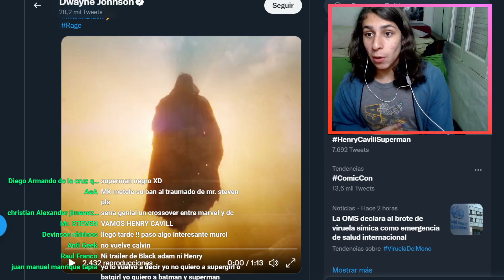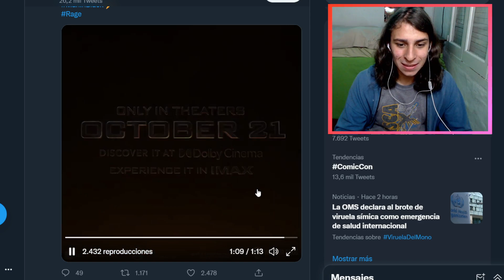BLACK ADAM TRAILER 2 REACCION ! DOCTOR FATE vs BLACK ADAM y HAWKMAN BRUTAL !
❌ En la COMIC CON liberarón el NUEVO TRAILER de BLACK ADAM confirmado el ENFFRENTAMIENTO contra HAWKMAN y DOCTOR FATE !